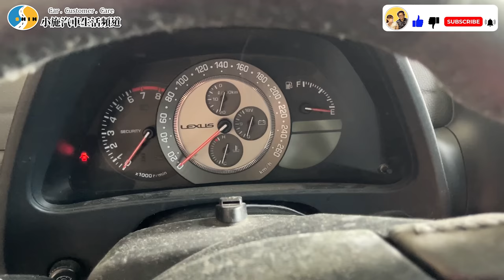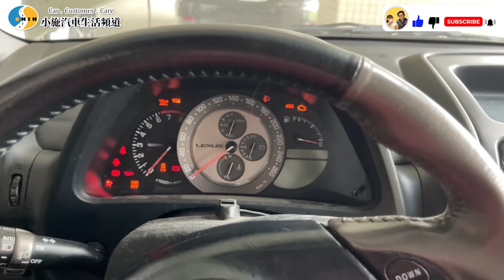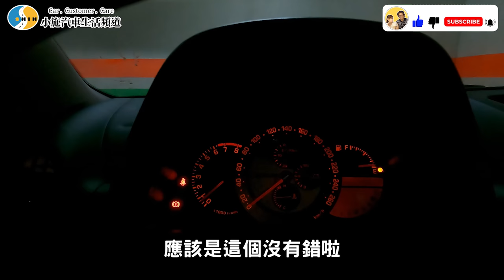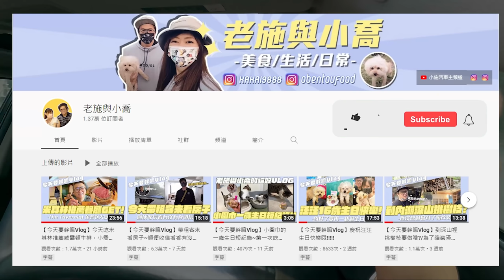【呆呆待在這Vlog】去達觀看裝潢進度~與IS300第一次相遇，結果內裝全發霉... / 2001 LEXUS IS300